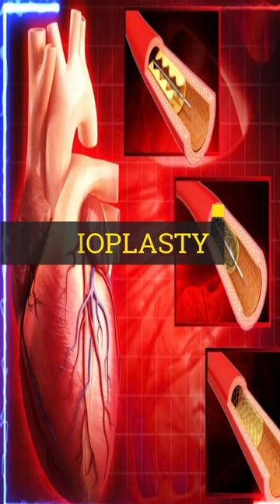एंजियोप्लास्टी के दौरान ज्यादा खून निकल सकता हैDecoding Blood Loss During Angioplasty What to Expect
In this informative video, we delve into the intriguing topic of blood loss during angioplasty. Join us as we uncover the answers to a frequently asked question - can there be a significant amount of blood loss during an angioplasty procedure?

Angioplasty is a medical intervention designed to open narrowed or blocked blood vessels, typically in the heart. While it is a generally safe procedure, concerns about blood loss are not uncommon. Our expert panel of practitioners and researchers strives to shed light on this matter, providing you with essential insights and peace of mind.

During angioplasty, a tiny incision is made in a blood vessel to insert a small tube called a catheter. The catheter is carefully guided through the blood vessel to the affected area, where a balloon may be inflated to widen the vessel or a stent may be placed to maintain the opening. Throughout this intricate process, minimal blood loss is expected.

Thanks to advancements in medical technology, the risk of substantial blood loss during angioplasty is extremely low. Skilled healthcare professionals closely monitor patients, employing meticulous techniques to ensure safety and minimize any potential bleeding. Rest assured, you are in capable hands during this procedure.

Understanding the potential for blood loss during angioplasty is crucial for managing expectations. While it is normal to have concerns, rest assured that complications related to excessive bleeding are exceedingly rare. Your healthcare team will be available throughout the procedure to address any concerns and provide detailed explanations tailored to your specific case.

In conclusion, you can anticipate minimal blood loss during an angioplasty. By choosing an experienced medical team and communicating openly about any apprehensions, you can go into the procedure with confidence.

Remember, if you have any questions or would like further information about blood loss during angioplasty, don't hesitate to consult your healthcare provider. They possess the knowledge and expertise necessary to provide you with personalized guidance.

DM CARDIOLOGIST

3:30pm to 5:30 pm in afternoon Daily(Excluding Sunday)

Halar road,

Valsad

For appointment:-
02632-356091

Vapi:-
21ST CENTURY HOSPITAL